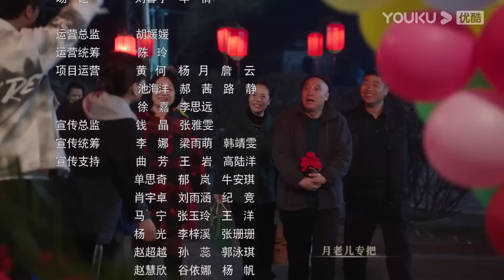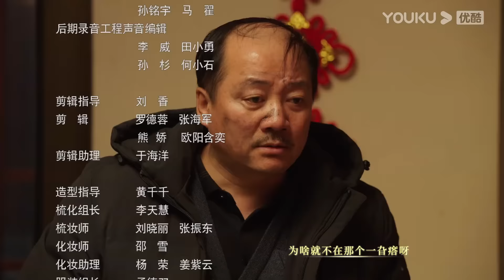【乡村爱情16 Country Love 16】EP37 | 象牙山天团暴富逆袭迎龙年 | 赵本山/王小利/唐鉴军/毕畅/刘小光 | 农村 喜剧 | 优酷 YOUKU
★以下地区观看正片请移步优酷国际版APP：泰国、印度尼西亚、越南、马来西亚、新加坡、菲律宾、中国香港、中国澳门、中国台湾 。欢迎下载优酷国际版APP，不管您所处何地都能享受《乡村爱情16》全集多语种字幕噢，加入优酷国际版APP会员，更能抢先观看更多会员集数！

★APP会员更新时间：首更5集，过年不停更爽看16天，2月21日起周三周五每天更新2集，周四周六每天更新1集
★主演：赵本山/王小利/唐鉴军/毕畅/刘小光/宋晓峰/金鸿鸣/唐娜/蒋依杉/贺树峰/付滃/孟令宇/田娃/关婷娜/文松/杨树林/蔡维利/张小飞/高赫迪/葛珊珊/马心怡/曹桐睿/张小伟/吴云飞
★集数：40集

【乡村爱情16  Country Love 16】讲述了村民积极响应村中“共同富裕”政策，村中各大企业开始带动村民经济，帮助村民奔小康。同时白清明重金投资王小蒙豆腐厂，却导致白清明与李银萍、王小蒙和谢永强这两对爱人的误会和矛盾，甚至导致村里众多家庭迎来爱情保卫战的故事。

00:00 The International Website youku.tv is now available!
02:00 Download YOUKU International APP to get early access to the full show